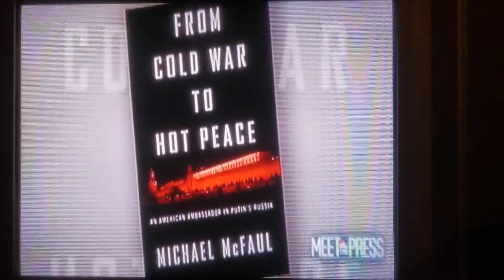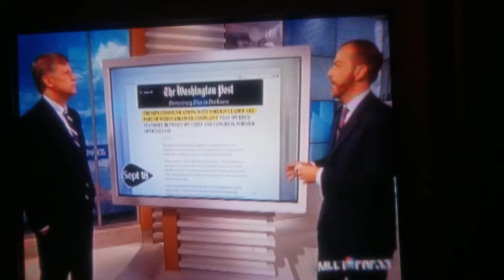The Trump Ukraine Whistleblower Affair in power point